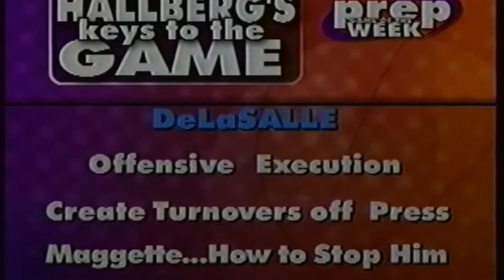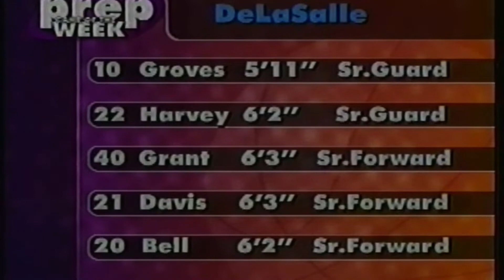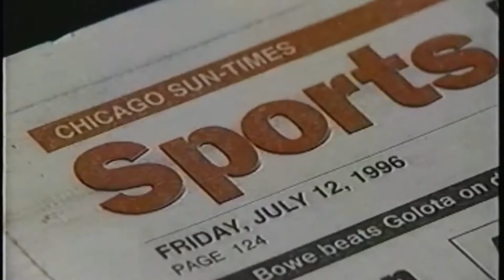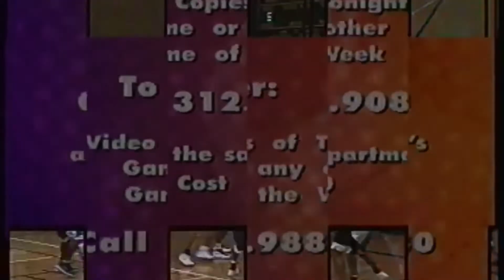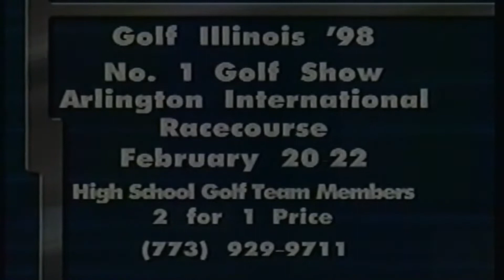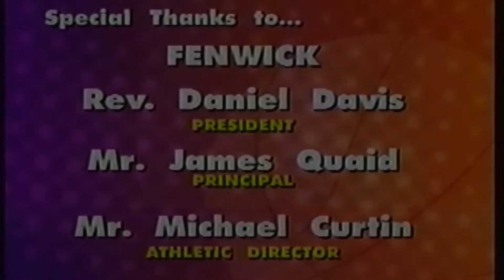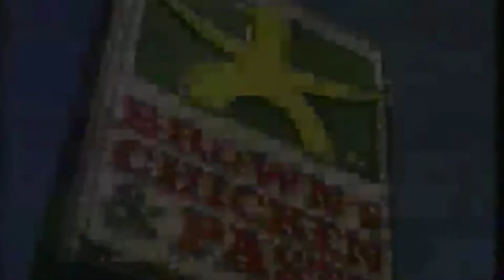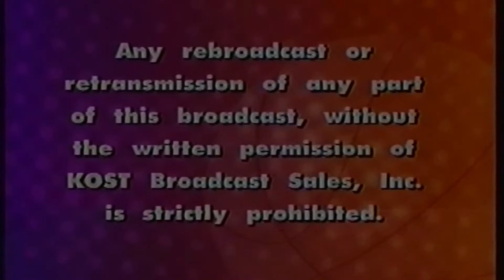1998 Fenwick vs DeLaSalle